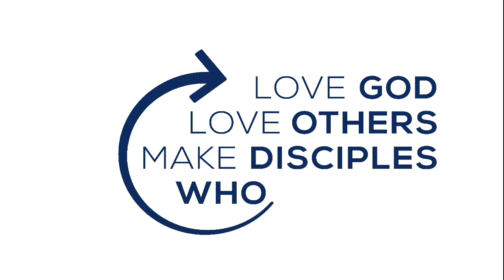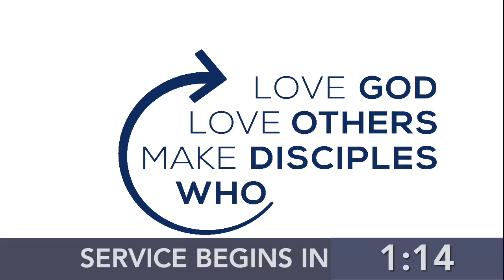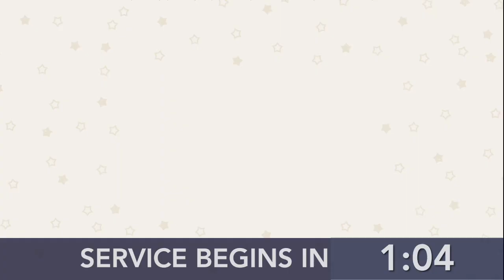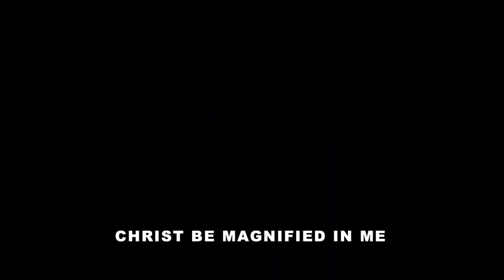"The Destroyer" | Florida Gardens Baptist Church - Exodus 12:21-24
Message by Dr. David Janaro at Florida Gardens Baptist Church